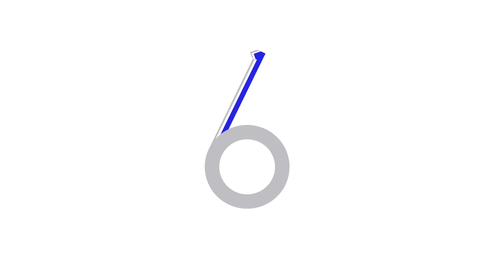What's in the Box?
What did Cy receive in the mail this week?